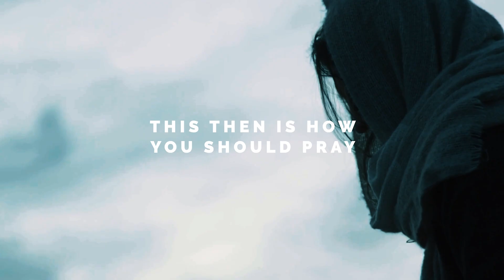Kingdom Values | The Lent Project | Doing Good Shepherd Things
Doing Good Shepherd Things
John 10:1-21
Hear Him
1. I am Personal.
2. I am Strong.
Psalm 18:2
The LORD is my rock, my fortress and my deliverer; my God is my rock, in whom I take refuge,
       my shield and the horn of my salvation, my stronghold.
3. I am Provider.
4. I am Savior.
5. I am Seeker.

See Him
I am the good shepherd. The good shepherd lays down his life for the sheep. 12 The hired hand is not the shepherd and does not own the sheep. So when he sees the wolf coming, he abandons the sheep and runs away. Then the wolf attacks the flock and scatters it. 13 The man runs away because he is a hired hand and cares nothing for the sheep.

John 11:49-53
Then one of them, named Caiaphas, who was high priest that year, spoke up, “You know nothing at all! 50 You do not realize that it is better for you that one man die for the people than that the whole nation perish.” 51 He did not say this on his own, but as high priest that year he prophesied that Jesus would die for the Jewish nation, 52 and not only for that nation but also for the scattered children of God, to bring them together and make them one. 53 So from that day on they plotted to take his life.

John 11:57
But the chief priests and the Pharisees had given orders that anyone who found out where Jesus was should report it so that they might arrest him.

The next day the great crowd that had come for the festival heard that Jesus was on his way to Jerusalem. 13 They took palm branches and went out to meet him, shouting,
“Hosanna”
“Blessed is the king of Israel!”
14 Jesus found a young donkey and sat on it, as it is written:
15 “Do not be afraid, Daughter Zion;
    see, your king is coming,
    seated on a donkey’s colt.”

John 12:27
Now is my soul troubled. And what shall I say? Father, save from this hour? But for this purpose I have come to this hour. “Father, Glorify your name.”

John 12:31-32
Now is the judgment of the world; now will the ruler of this world be cast out.  And I, when I am lifted up from the earth will draw all people to myself.

John 17:13-17
“I am coming to you now, but I say these things while I am still in the world, so that they may have the full measure of my joy within them. 14 I have given them your word and the world has hated them, for they are not of the world any more than I am of the world. 15 My prayer is not that you take them out of the world but that you protect them from the evil one. 16 They are not of the world, even as I am not of it. 17 Sanctify them by[d] the truth; your word is truth. 18 As you sent me into the world, I have sent them into the world. 19 For them I sanctify myself, that they too may be truly sanctified.

John 19:1-5
Then Pilate took Jesus and had him flogged. 2 The soldiers twisted together a crown of thorns and put it on his head. They clothed him in a purple robe 3 and went up to him again and again, saying, “Hail, king of the Jews!” And they slapped him in the face.4 Once more Pilate came out and said to the Jews gathered there, “Look, I am bringing him out to you to let you know that I find no basis for a charge against him.” 5 When Jesus came out wearing the crown of thorns and the purple robe, Pilate said to them, “Here is the man!

John 19:17-19
Carrying his own cross, he went out to the place of the Skull (which in Aramaic is called Golgotha). 18 There they crucified him, and with him two others—one on each side and Jesus in the middle. 19 Pilate had a notice prepared and fastened to the cross. It read: JESUS OF NAZARETH, THE KING OF THE JEWS.